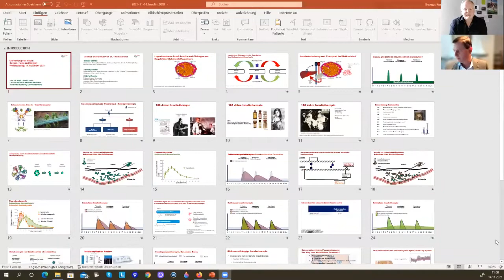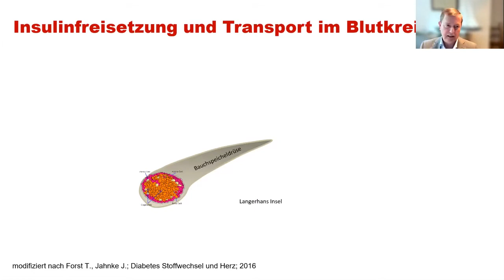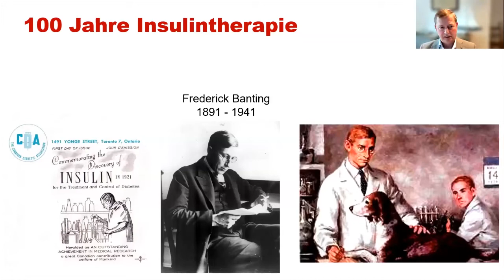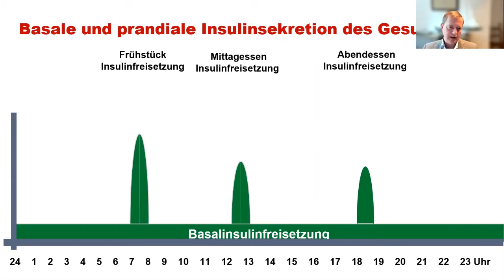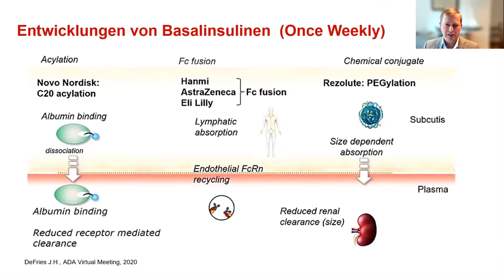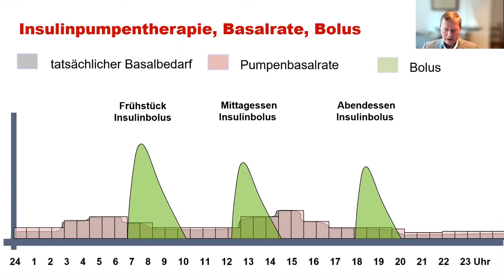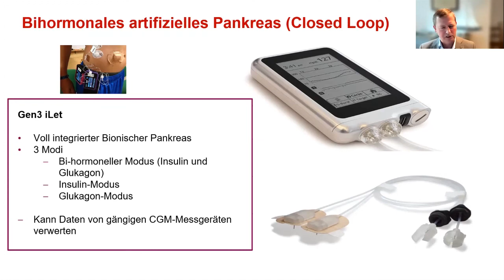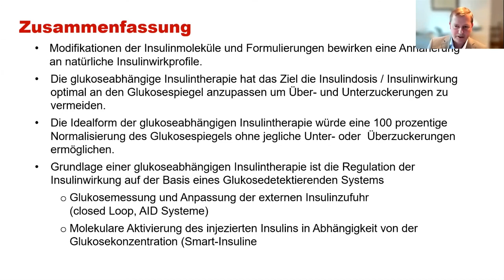Die Wirkung von Insulin – heute und morgen – mit Diskussion am Ende (Weltdiabetestag 2021)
Prof. Dr. Thomas Forst aus der Johannes Gutenberg-Universität Mainz spricht in seinem Vortrag über die Wirkung von Insulin. Er erklärt, wie sich die Diabetestherapie in den letzten 100 Jahren entwickelt hat und wie die gewonnenen Erkenntnisse über die Wirkungsweise von Insulin für die Weiterentwicklung der Therapie genutzt werden können.

Jedes Jahr richtet die gemeinnützige Organisation diabetesDE – Deutsche Diabetes-Hilfe unter der Schirmherrschaft des Bundesgesundheitsministeriums die Zentrale Patientenveranstaltung zum Weltdiabetestag am 14. November aus. Auch in diesem Jahr bieten wir die wissenschaftlichen Vorträge wieder ausschließlich digital an. So können unsere Expert*innen in ihren Videos trotz Corona-Pandemie auch in diesem Jahr wieder viele Fragen rund um den Diabetes beantworten.

und entdeckt viele spannende Vorträge zu den Themen „Neues aus Therapie und Technik“, „Folgeerkrankungen des Diabetes“, „Ernährung und Diabetes“ und „Kinder und Jugendliche mit Diabetes“ sowie „Recht und Soziales“.

Das Bundesministerium für Gesundheit (BMG) hat die Online-Veranstaltung zum Weltdiabetestag 2021 gefördert.

diabetesDE – Deutsche Diabetes-Hilfe ist die führende deutsche Gesundheitsorganisation für mehr als 8,5 Mio. Menschen mit Diabetes mellitus. Wir setzen uns aktiv für die Interessen und eine bessere Lebensqualität der Betroffenen, ihrer Angehörigen sowie der Risikopatienten ein.

❎ Am 14. November 2021 hat unser zweiter virtueller Weltdiabetestag stattgefunden. Stöbert doch mal in unserer Playlist und schaut euch unsere spannenden Vorträge zu den Themen „Neues aus der Therapie und Technik“, „Folgeerkrankungen“, „Ernährung“ und „Kinder und Jugendliche mit Diabetes“ sowie „Recht und Soziales“ an.